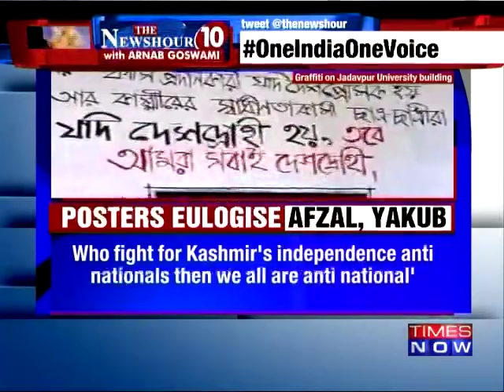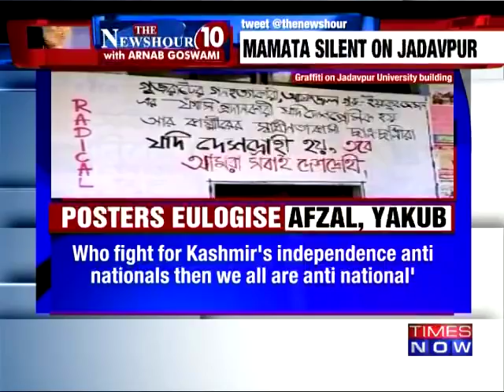Pro Yakub Memon Posters At Jadavpur University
After Afzal Guru,Pro Yakub Memon Posters and Slogans Raised at Jadavpur University.